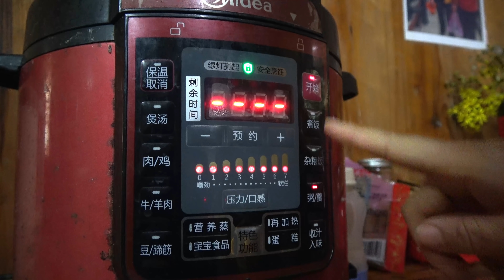全家人一起喝粥，突然萌发一个问题，为什么要喝腊八粥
大家好！我是鑫哥
欢迎来到最迷人的侗乡~
从今天起改变视角
带你走进不一样的神秘侗乡
原创生活视频拍摄与制作
农村生活 鑫哥视野 本频道内容旨在分享日常生活，绝对没有动物虐待的情况。